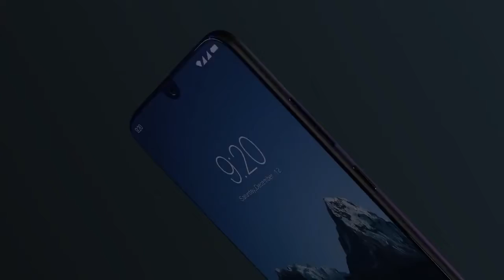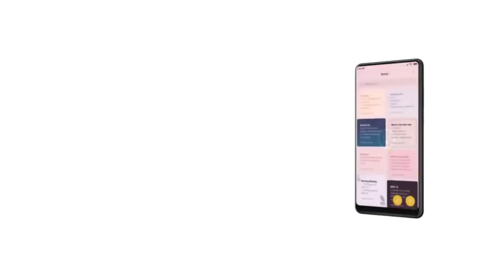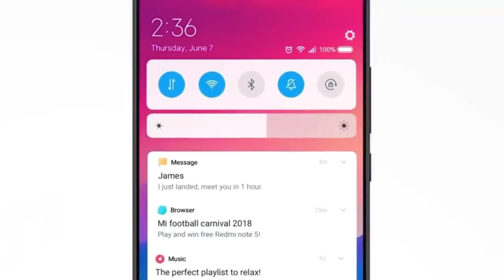Redmi Note 8 Pro : Specifications, Price, Release Date in INDIA! |Techno Harsh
[ About to Techno Harsh]  is a YouTube  channel, Where You Will Find Gedget & smartphone Releted Videos Everyday In Hindi, New Video Is Posted Everyday.